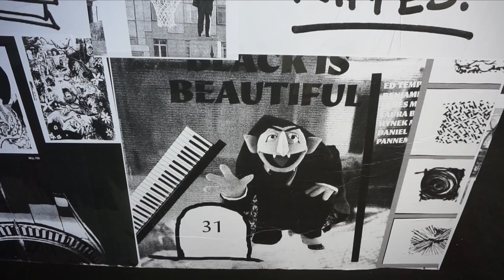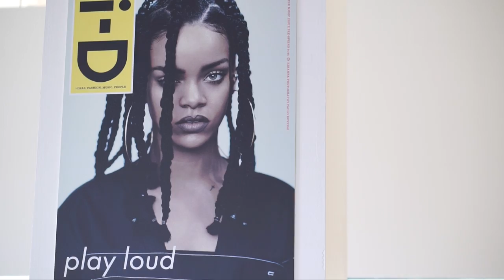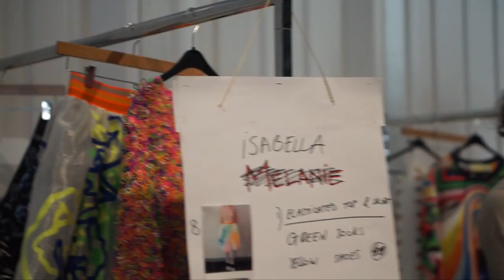FASHION DIARY TEIL II | Esther Perbandt, Blogger Bazaar, Fyodor Golan | Eileena Ley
Mein zweites Video zur Berliner Fashion Week - Fashion Diary Teil II. Unter dem Motto youtubelovesfashion durfte ich diverse Events & Shows besuchen. Ich hoffe euch gefällt's:)
- TAG 2 -
Ich war beim Blogger Bazaar, dort hab ich super viele Menschen kennengelernt. Esther Perbandt Show war super schön! Am Abend habe ich mich mit Arbeitskollegen im Prince Charles getroffen, wo die Party von Designer Patrick Mohr & Spongebob stattfand.
- TAG 3 -
Dann war ich mit Aquamarin und DillanInn auf der Bright, wo wir uns die neuesten Streetwear Insights angesehen haben, danach zog es uns ins Zalando Fashion House.
- TAG 4 -
Hinter den Kulissen von der Isabell de Hillerin Show habe ich mir die Vorbereitungen angeschaut und die Impressionen für euch festgehalten. Danach habe ich im Blogger Cafe weitere Vlogger und Blogger getroffen :) Zum Abschluss besuchte ich noch die Runway Show von Fyodor Golan, wo ich auch den Trubel backstage auf der Kamera festgehalten habe.

Meine Kamera*

Augenbrauen Stift, den ich nutze, Smashbox Brow Tech To Go:*